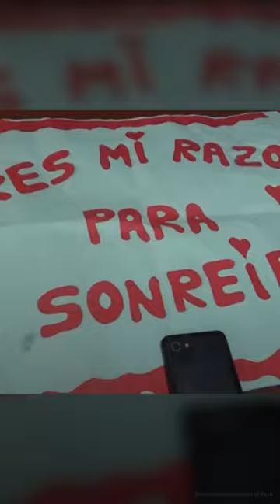Teddy bear drug bust in Peru | DW News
A Lima police officer went undercover as a teddy bear on the day before Valentine's Day to lure a suspected drug dealer out of her house. Police say the operation was a success, and local media say they arrested a mother-and-daughter drug dealing team.